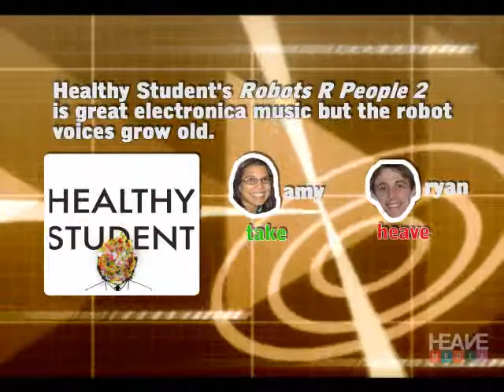Take it or HEAVE it: You Can't Have Intimate Relations with a Robot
It's 2009 and Take it or HEAVE it is back, although with a few changes. Amy and Ryan review some great folk rock bands as well discuss how robots can leave you feeling cold and empty inside. Tune in to hear the reviews of Drew Danburry, The Soundtrack of our Lives, We the Living, and our myspace friends Healthy Student.